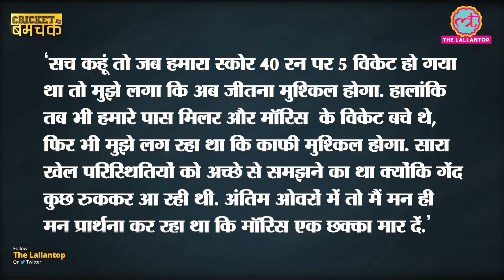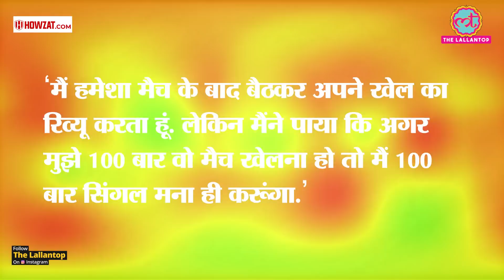मैच जिताने के बाद Chris Morris ने भी Sanju Samson के फैसले पर सवाल उठाए । IPL 2021 । RR vs DC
Howzat  पर खेलो, Legends  को हराओ और लाखों जीतो

In the 7th match of IPL2021 played between the Rajasthan Royals and Delhi Capitals at the Wankhede stadium in Mumbai, RR won the toss and elected to field first. DC team posted 147-8. Apart from Unadkat’s 3 wicket, left arm pacer Mustafizur too snapped up 2 wickets. RR chase the target with 7 wickets down. Desperate to leave an imprint on this game, Chris Morris hammered 36* off 18 to help RR cross the line with 3 wickets to spare. Here's what Sanju Samson had to say after cracking a match winning innings!